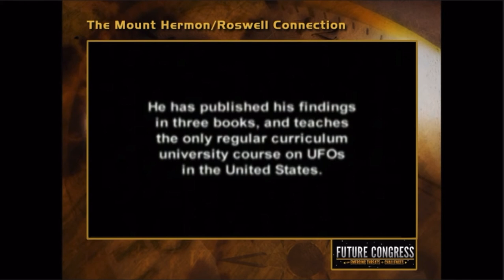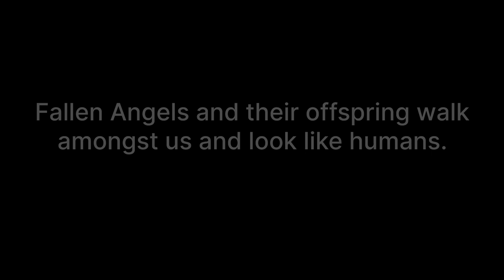The Alien Integration Program by Dr. David Jacobs and Rob Skiba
This is an excerpt from a Rob Skiba lecture on the Return of the Nephilim/Rephaim.

In the book of Jubilees, the fallen angels taught mankind the mixture of species in order to provoke YHWH. They made hybrid species that could be physical “suits” so the unclean spirits, aka demons, could walk among mankind in flesh bodies. They polluted God’s creation that almost “all flesh was corrupted”. So in order to preserve Yah’s creation, He sent the flood.

Enoch tells us that God will have to destroy the earth again but the next time it will be with fire.

Yeshua said

 And except those days should be shortened, there should no flesh be saved: but for the elect's sake those days shall be shortened. -Matthew 24:22

The reason the world comes to an end or is “shortened” is because if it wasn’t, all flesh would be corrupted again.

That’s why Yeshua warns us it will be like the days of Noah.

The fallen angels have been slowly corrupting humanity (those created in the image of God, aka sons of Adam) again but this time they are making hybrids that appear to be human.